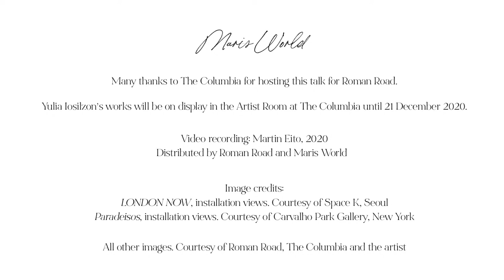Yulia Iosilzon in conversation with Marisa Bellani